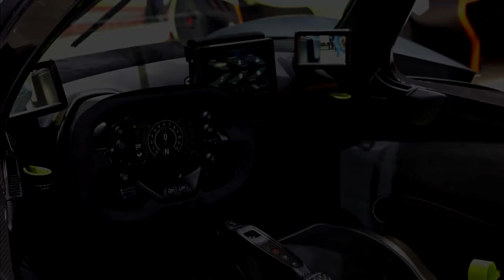Top 5 Most Expensive Cars In The World 2020 | Top 5 Videos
Hey guys, thanks for coming up here! Your single view means a lot to me! Have a great day ahead!

MAKE SURE YOU GIVE THEM A CHECK!

Ignore this :))

These are the Top 5 most expensive cars, these are also one of the fastest cars, these can also be called sports cars. They are very fast cars and good looking cars. These might also be the best cars.